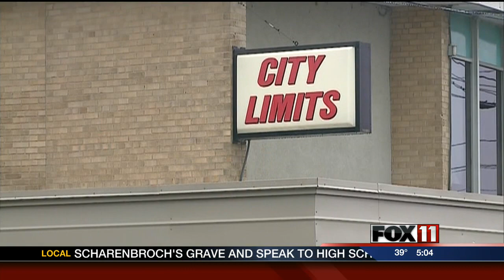Bar brawl leads to 4 arrests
Menasha police say four people were taken to jail after what they describe as an alcohol-fueled fight.